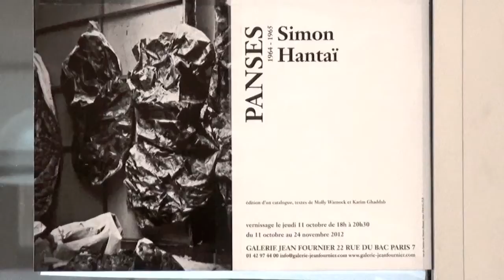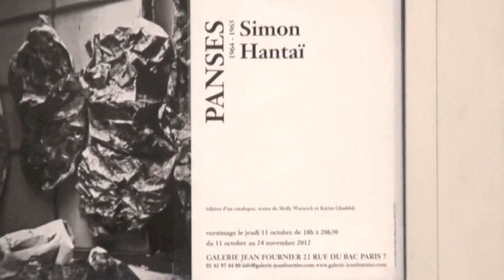Simon Hantai : Panses @ Galerie Jean Fournier, Paris 2012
Exposition Simon Hantaï - Panses 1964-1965
Galerie Jean Fournier, Paris

Edition d'un catalogue, textes de Molly Warnock et Karim Ghaddab
(Galerie Jean Fournier / LIENART)